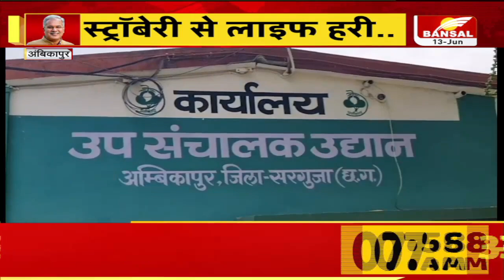सरगुजा जिले के किसान स्ट्राबेरी की खेती कर कमा रहे एक्स्ट्रा आमदनी, CM भूपेश को दे रहे धन्यवाद